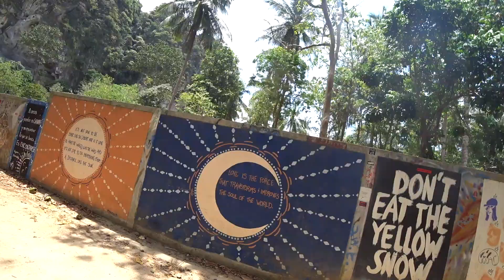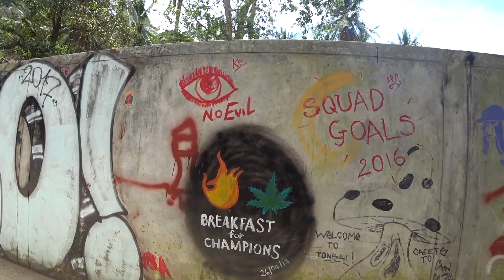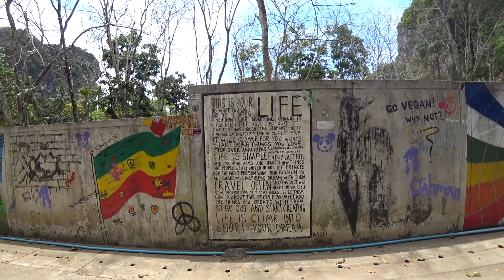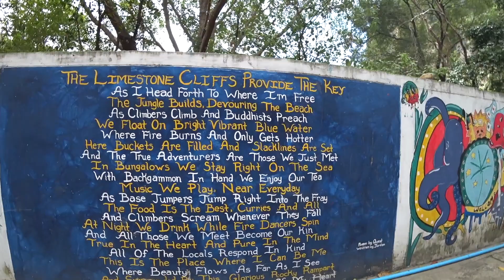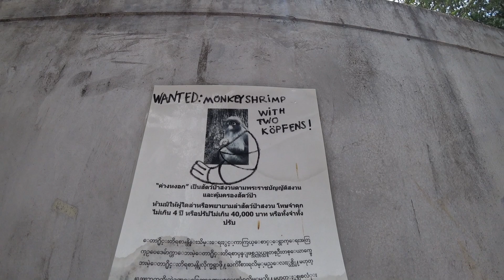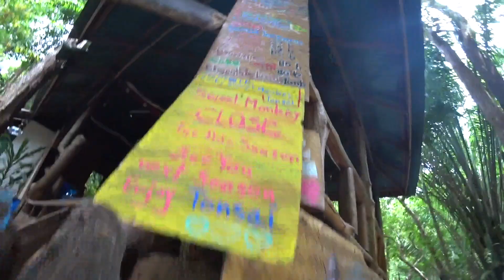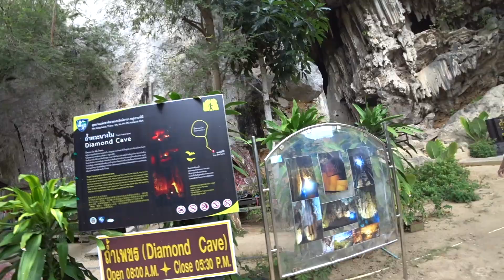ASIA 2018 - Krabi part 2